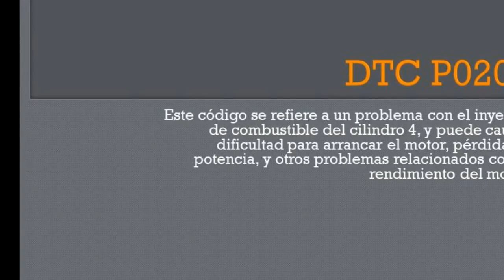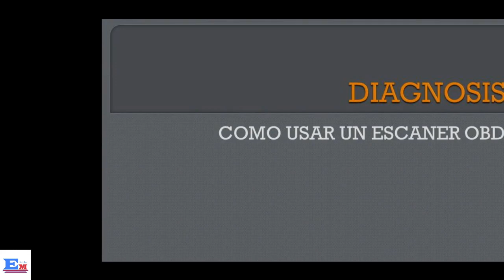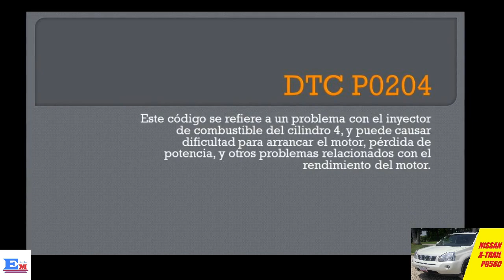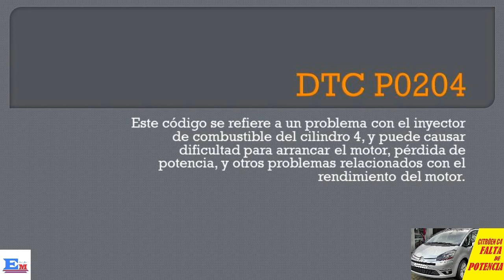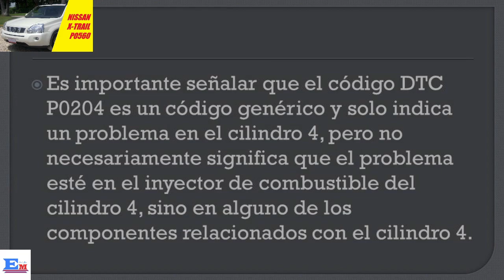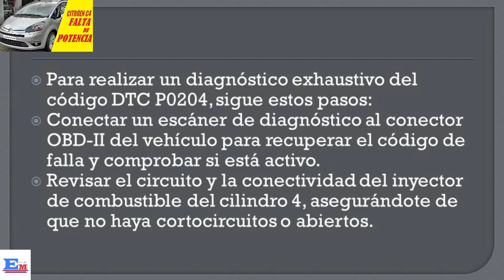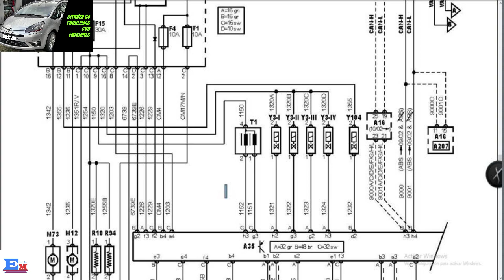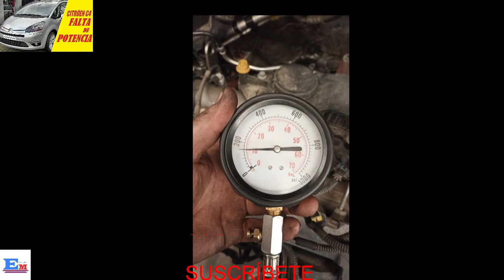✅⚠️PEUGEOT 206 CC 2003⚠️.FALLO DE INYECTOR. El motor TIRONEA. DTC P0204. Código Motor EW10J4 (RFN).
Aprenda cómo diagnosticar y reparar un fallo de motor en un Peugeot 206 cabriolet del 2003 con el código DTC P0204. Este video formativo le brinda una guía paso a paso con pruebas, comprobaciones y datos técnicos para resolver este problema de manera efectiva. Asegúrese de mantener su vehículo funcionando de manera óptima y resuelva su fallo de motor con confianza.

✅✅✅Puedes apoyar mi trabajo haciendo una donación a través de PayPal

👇Para poder diagnosticar y reparar esta avería vas a necesitar:👇
✅BOMBA DE VACÍO
✅LLAVES LAMBDA
✅SENSOR VELOCID

¿Qué significa el código P0204?
¿Qué significa inyector abierto?
¿Qué es el código P0202?
¿Qué significa el código P0203?
¿Qué pasa si ando con un inyector dañado?
¿Qué pasa si falla un inyector?
¿Cómo saber si el inyector está fallando?
¿Qué significa el código de falla P0201?
¿Qué significa código P0200?
¿Qué significa el código P0206?
¿Qué significa el código P0205?
¿Qué significa el código P0261?
¿Cuánto cuesta un cambio de inyectores?
¿Cuánto cuesta un inyector?
¿Qué testigo se enciende cuando falla un inyector?
¿Qué problemas ocasiona el motor cuando los inyectores están en mal estado?
¿Qué pasa cuando un inyector está fallando?
¿Cuánto cuesta una limpieza de inyectores diésel?
¿Cuáles son los síntomas de un inyector malo?
¿Qué pasa cuando un inyector no trabaja bien?
¿Cómo saber si un inyector diésel está mal?
¿Cómo saber cuál es el inyector número 1?
¿Qué significa el código P0200?
¿Qué significa la falla P0?
¿Qué significa el código P0270?
¿Qué significa el código P00?
¿Qué significa el código p050?
¿Qué significa código P0235?
¿Qué significa el código p060?
¿Qué significa el código P0627?
¿Cómo saber si un inyector está fallando?
¿Qué pasa cuando un inyector está malo?
¿Cuándo se estropea un inyector hay que cambiar todos?
¿Cuánto tiempo se tarda en cambiar un inyector?
¿Cuánto tiempo de vida tiene un inyector?
¿Cómo se arreglan los inyectores?
¿Cuánto cuesta la reparacion de inyectores diésel?
¿Qué pasa si falla un inyector diésel?
¿Cómo saber si los inyectores están fallando?
¿Cómo saber si la bomba de inyección está fallando?
¿Qué señal llega a los inyectores?
¿Qué es bueno para limpiar los inyectores?
¿Qué falla presenta un inyector dañado?
¿Cuánto es la vida util de un inyector diésel?
¿Cómo limpiar los inyectores de un motor diésel?
¿Cuánto cobran por una limpieza de inyectores?
¿Cuánto cuestan los inyectores de un coche diésel?
¿Qué pasa cuando los inyectores diésel están sucios?
¿Qué pasa si conduces con un inyector mal?
¿Cómo saber si un inyector ya no sirve?
¿Cuánto cuesta el cambio de inyectores diésel?
¿Cómo probar si un inyector falla?
¿Cómo saber si un inyector bomba está mal?
¿Qué significa el código P0202?
¿Qué es un código de falla DTC?
¿Qué es el DTC de un coche?
¿Qué es el código P0203?
¿Qué significa p004?
¿Qué es el código P04?
¿Qué significa el código P0502?
¿Qué significa el código P0051?
¿Qué significa el código P0236?
¿Qué significa el código P0034?
¿Qué significa el código de falla P0601?
¿Qué significa el sensor p0?
¿Qué significa el código P0047?
¿Cómo saber si te falla un inyector?
¿Qué problemas ocasiona al motor cuando los inyectores están en mal estado?
¿Cuánto cuesta la reparación de inyectores diésel?
¿Qué pasa si 1 inyector no funciona?
¿Cuándo falla un inyector hay que cambiar todos?
¿Cómo saber cuándo un inyector ya no sirve?
¿Cuánto se tarda en reparar un inyector?
¿Cuáles son las fallas de un inyector diésel?
¿Cuál es el mejor líquido para limpiar inyectores?
¿Cómo saber si los inyectores están sucios diésel?